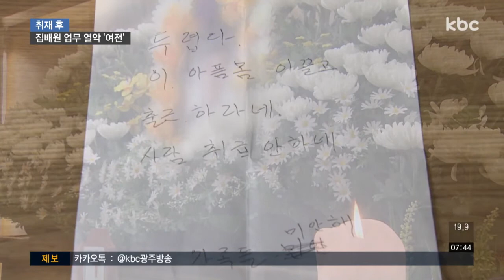집배원 사망 1년..분위기 변했지만, 업무 과중 여전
광주의 한 우체국에서 일하던 집배원 고 이길연 씨가 과다한 업무를 호소하며 스스로 목숨을 끊은 지 일 년이 됐습니다.

이 씨가 숨진 뒤 집배원들의 노동여건 개선을 요구하는 목소리가 컸는데요.

지난 1년 동안 개선이 됐는지, 고우리 기자가 다시 취재했습니다.